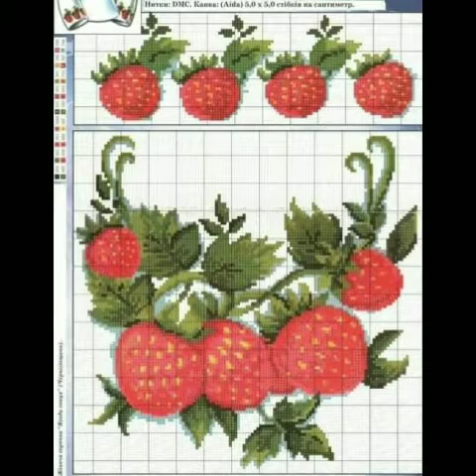2021 new crossstitch and outstanding crossstitch flower 2021